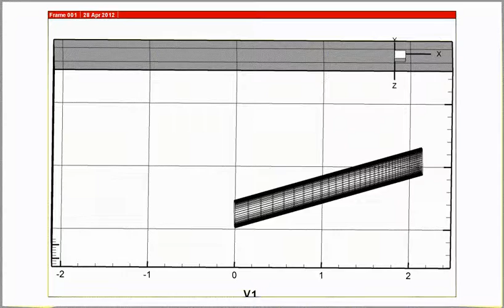Insect wing model (O-type rectangular mesh) in a flapping motion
Wing aspect ratio, thickness, and the kinematics are selected based on the wing structure and its motion of Hawk Moth in flight.